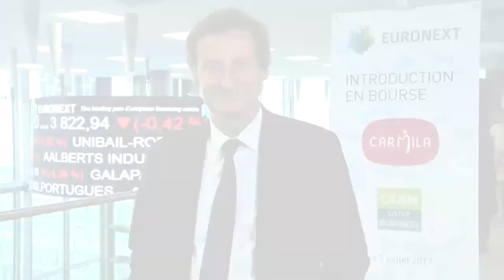Introduction en bourse de Carmila sur Euronext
Jacques Ehrmann, Président Directeur Général de Carmila sonne la cloche qui marque l'ouverture des marchés à Paris.
A la suite de la fusion-absorption de Carmila en juin 2017, Cardety a pris la dénomination sociale de Carmila. Le nouveau groupe est spécialisé dans la détention et la gestion de parcs d’activités commerciales et de galeries marchandes.